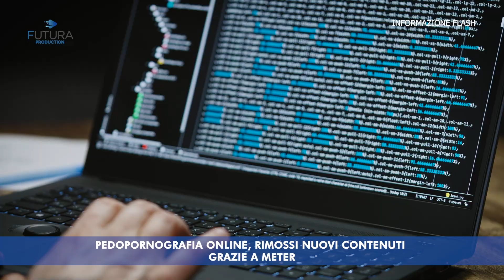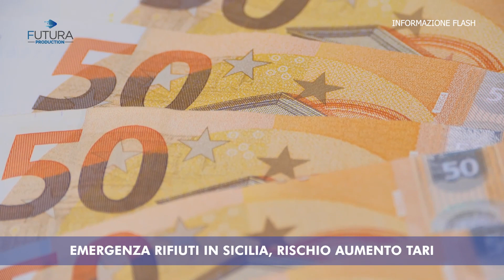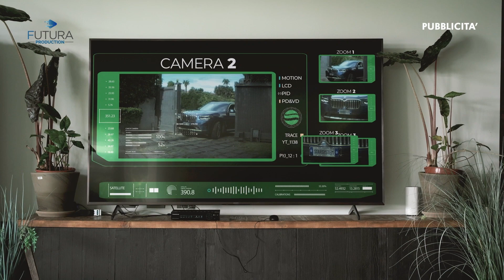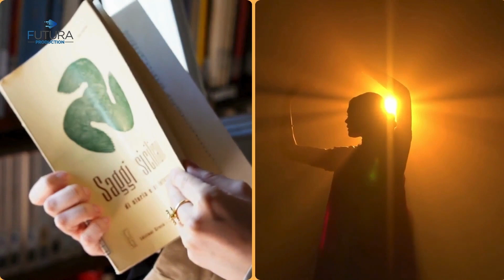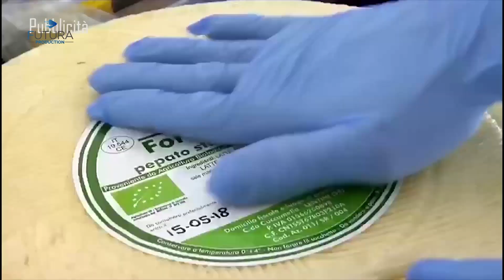TG FLASH DEL 16 APRILE 2024